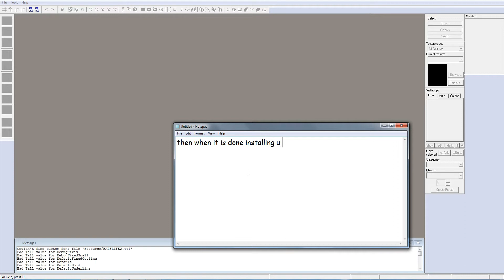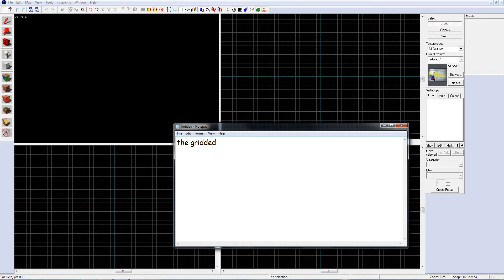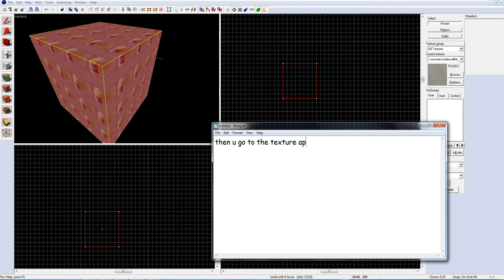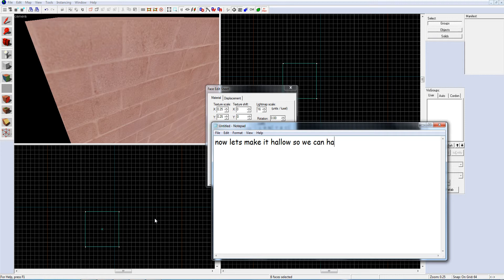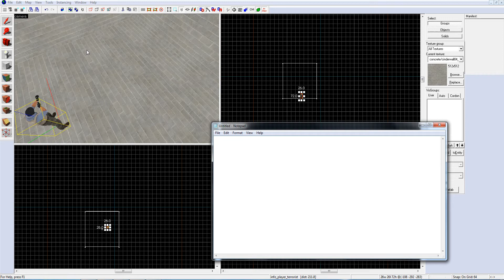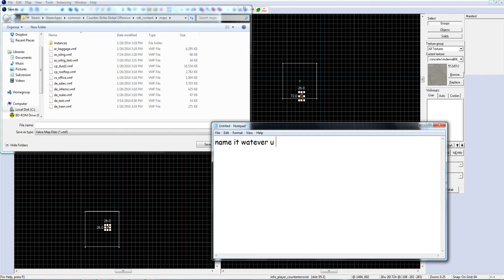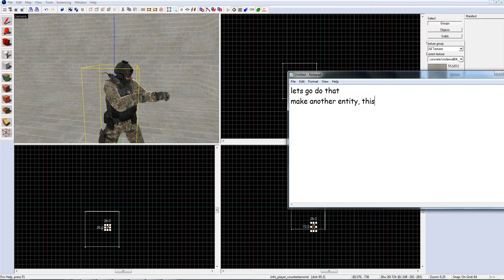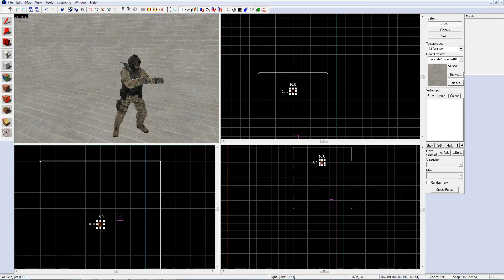How to use Hammer Editor Part 1: The Basics (for my love gen)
hey guis its 10se1ucgo. today im going to show u how to make maps in volvo hammer editor for csgo. hope u learned something gen